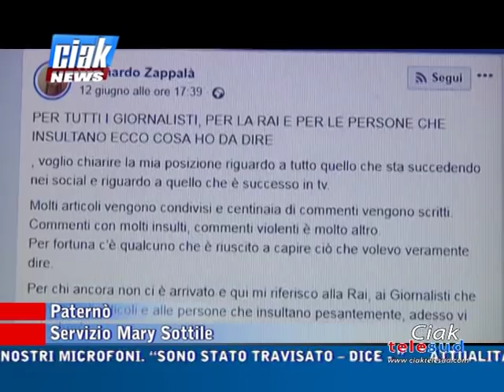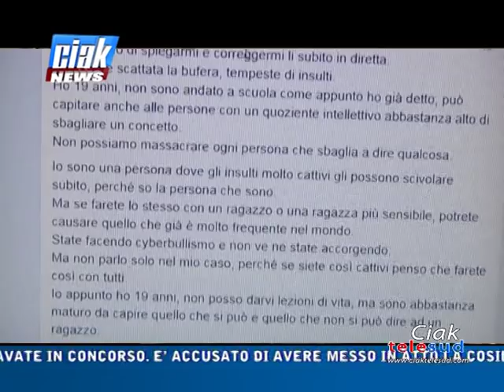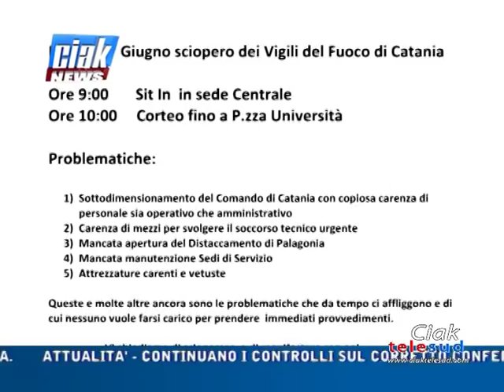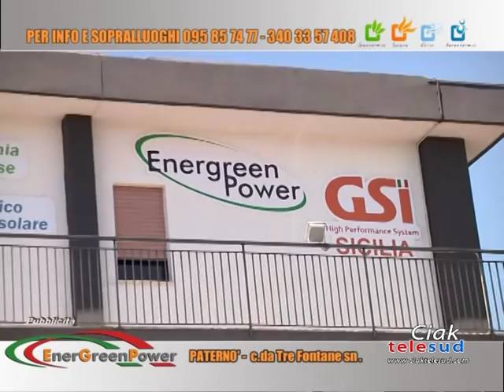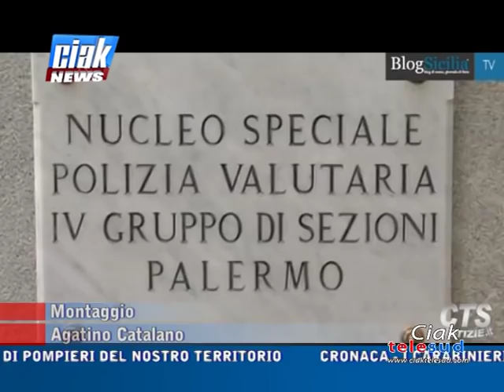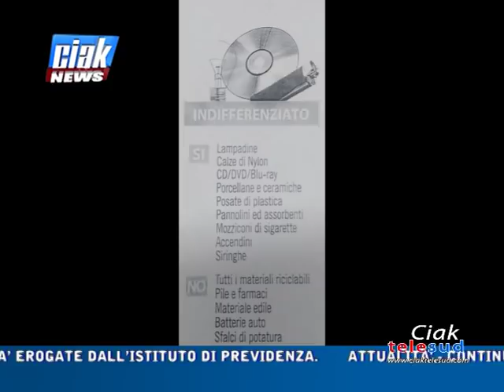Ciak News 14-06-19